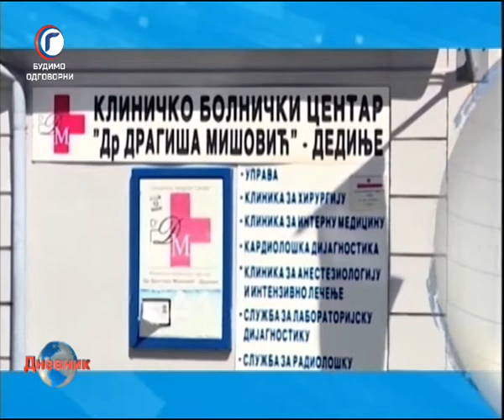DNEVNIK RTV GRACANICA 22 11 2021